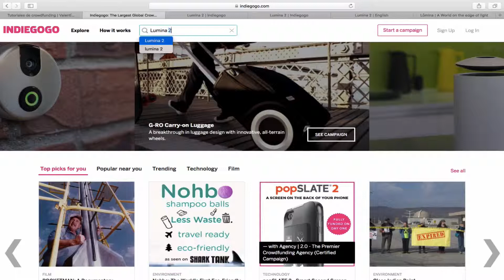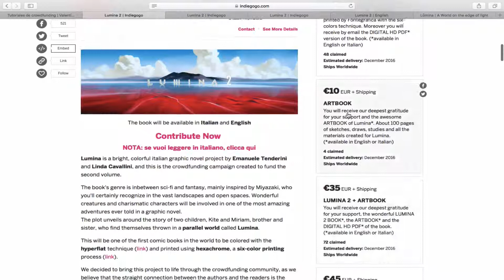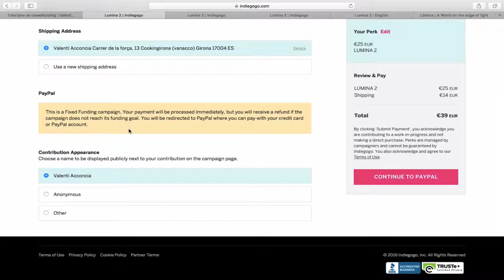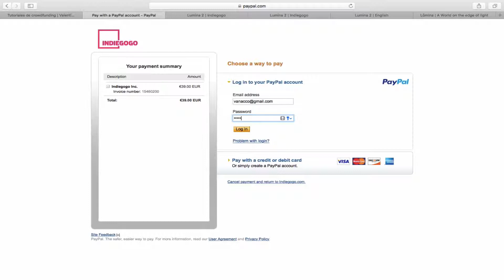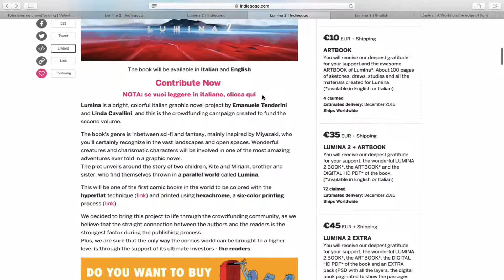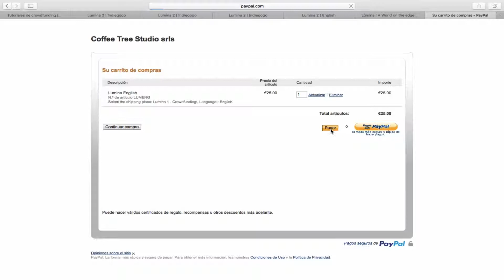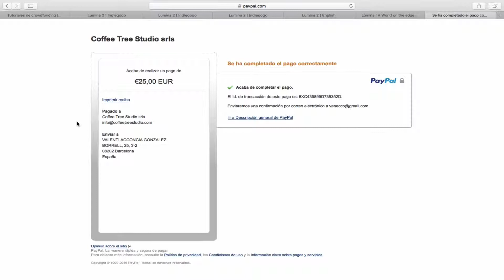Tutorial: ¿Cómo aportar en la campaña Lumina 2?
Cómo realizar una aportación económica en la campaña Lumina 2 alojada en la plataforma de crowdfunding Indiegogo.